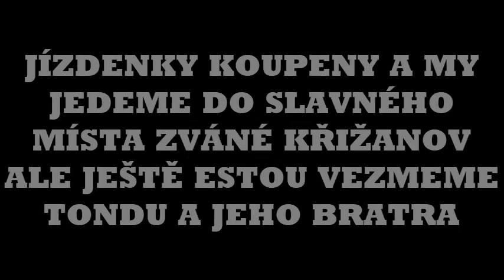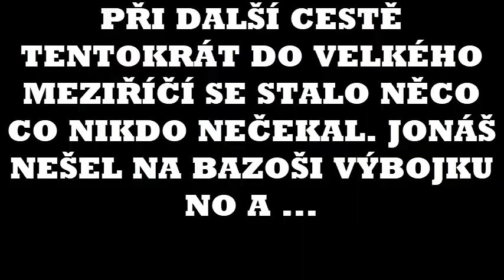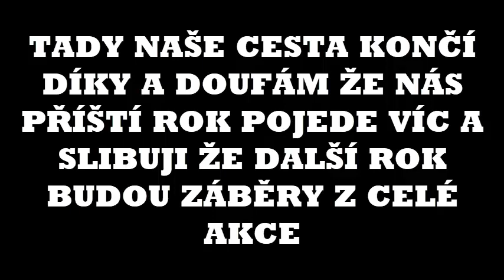Hroznatínské putování 2019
omlouvám se , že nejsou záběry z celé akce a slibuji že další již budou a také doufám že nás příští rok pojede víc.:)